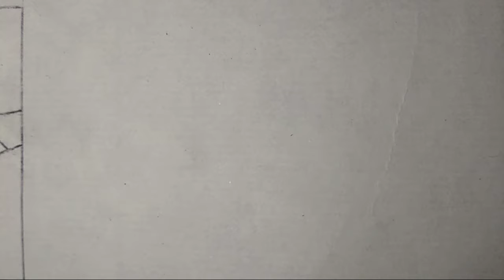Shahrukh khan Arts.👌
My next drawing shahrukh khan 👍